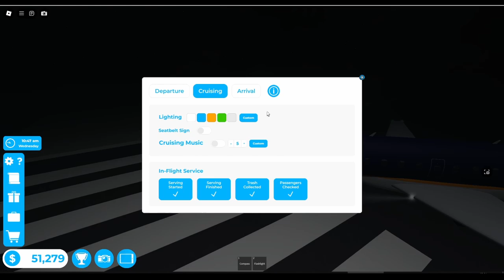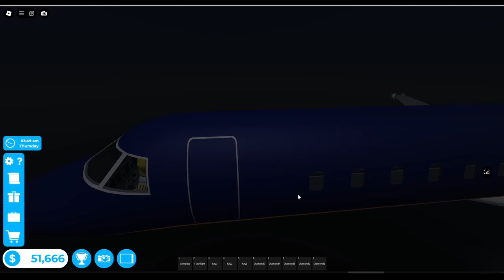Hallloween event i ✈️Cabin Crew Simulator - Dansk Roblox med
I denne Episode spiller jeg Cabin Crew Simulator som går ud på at være en steward/stewardesse men denne gang kigger vi på de nye ting der er kommet.

I denne episode, Halloween eventet.

-Bleeping Demo
-Crinoline Dreams
-Crusade - Heavy Industry
-Deep Relaxation
-Funk Game Loop
-Funky Chunk
-Loopster
-Morgana Rides
-New Hero in Town
-On Hold for You
-Smooth Lovin
-Raving Energy
-Realizer
-Twisting